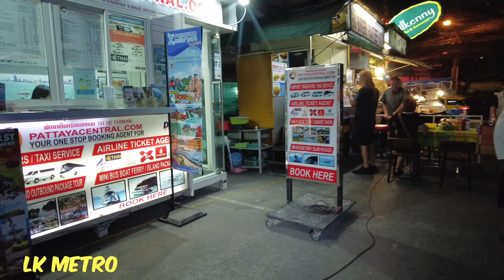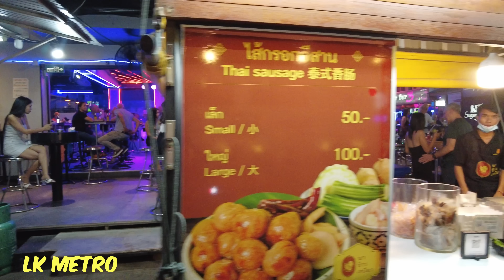Uncensored Central Pattaya in 4K 17th February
A Cycle around , Soi Honey, LK Metro, Soi Buakhao, Treetown, and Soi Chaiyapoon on a Friday night.

Hopefully you should not see advertisements, as they have deemed this video as unsuitable for most advertisers.  I have created a Members area with benefits at two different levels. Click the join button to see what is available. Thank you for your continued support

Follow Big Fat Besty @BigFatBesty

You can use the link below to get live exchange rates.